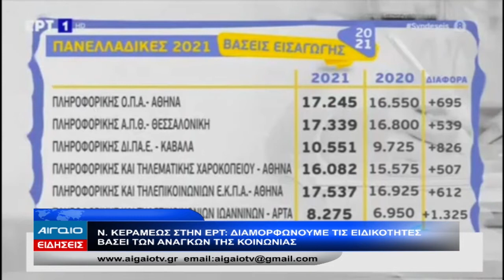ΚΕΝΤΡΙΚΟ ΔΕΛΤΙΟ ΕΙΔΗΣΕΩΝ 21.00 (27.08.2021)